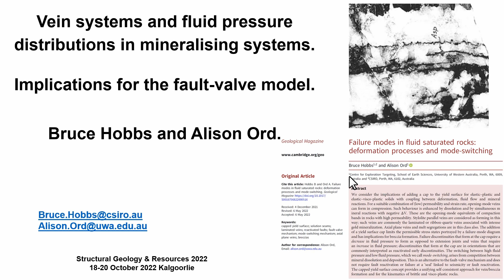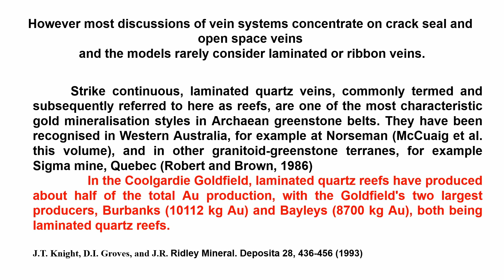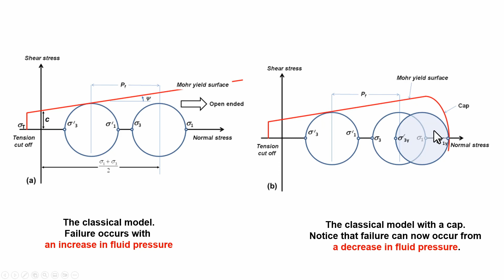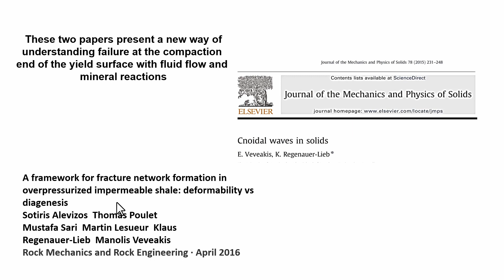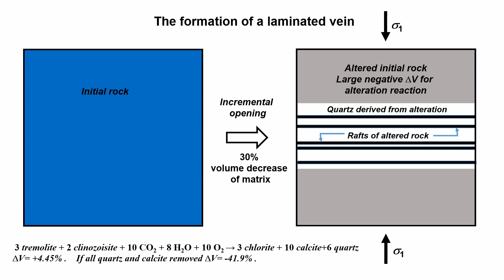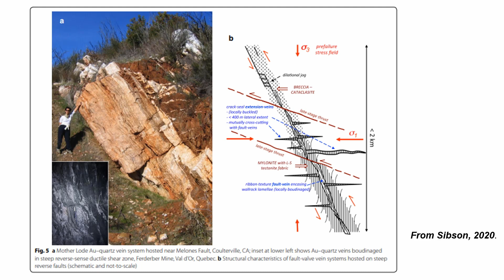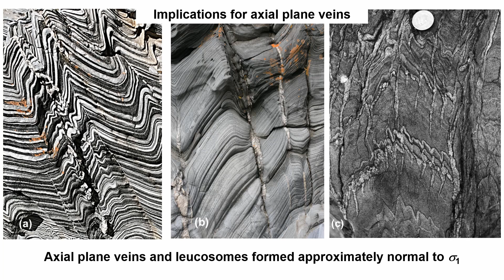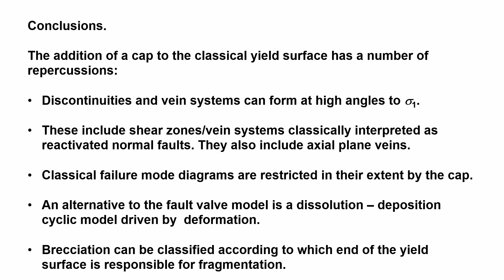Bruce Hobbs: Vein systems and fluid pressure distributions in mineralising systems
Vein systems and fluid pressure distributions in mineralising systems. Implications of the fault-valve model by Bruce Hobbs. Keynote that was given at the AIG Structural Geology and Resources 2022 conference, Kalgoorlie, 18 October 2022.